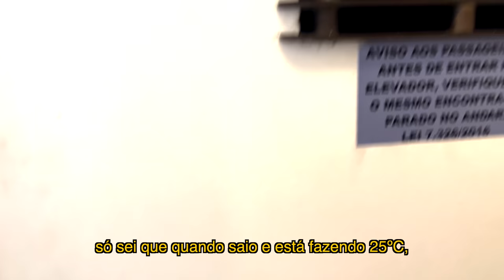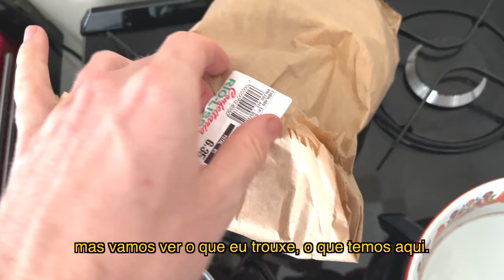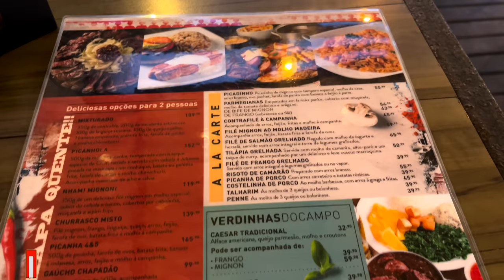GRINGO BRITÂNICO CONHECE O BAIRRO MAIS CARO DO RIO DE JANEIRO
Nesse vídeo passo um dia no Leblon, visitando cafés, praias e shoppings. As aventuras continuam!

⭐- GRINGO BRITÂNICO VIAJA DE ÔNIBUS PELA PRIMEIRA VEZ NO BRASIL

In this video I spend a day in Leblon, visiting the cafe's, beaches, and shopping malls. The adventures continue!